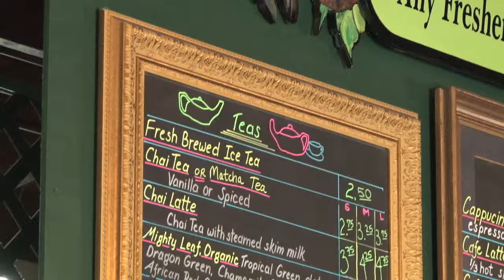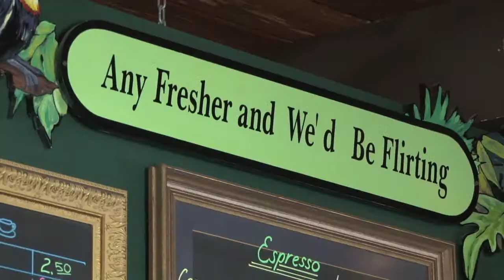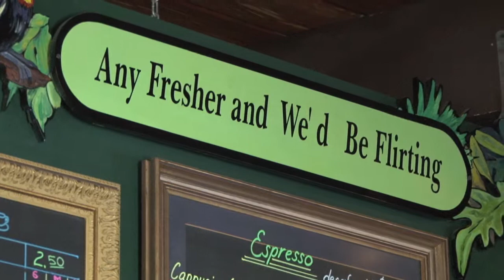Mr. Marathon Mike Puto drives a Smart Car to Leigh Ann's Coffee House - a Conch Records Production